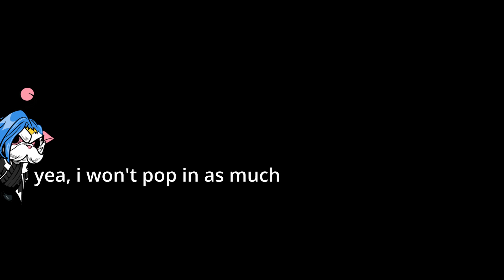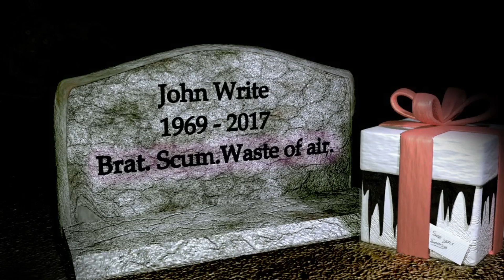Dormitabis Revisited! | Nights 9-10! | The End?